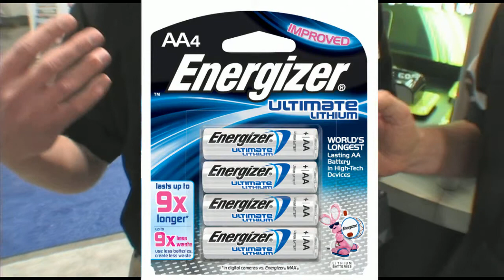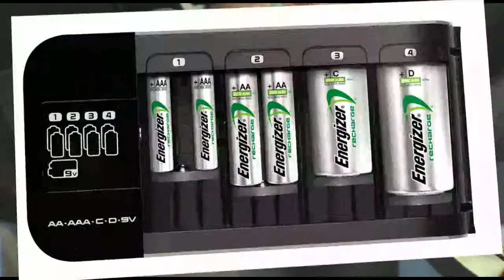Energizer Battery Charger Batteries and Headlamps ShotShow 2012 Product News Billy Carmen